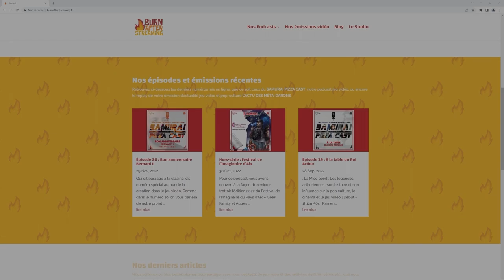Associate Producer dans le jeu vidéo, c'est quoi ? Alice Pisica (Don't Nod)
Les métiers de la production sont cruciaux dans le développement d'un jeu vidéo pour la faisabilité du projet dans les délais prévus. L’associate producer s’assure du bon déroulement de la production du début à la fin.

Dans cette interview, je reçois Alice Pisica, une Associate Producer qui travaille au sein de Don't Nod. De la supervision des délais du projet à la coordination des équipes pluridisciplinaires, Alice a maîtrisé l'art d'harmoniser les visions créatives et de mener les projets vers le succès. Découvrez les principes clés qui guident son travail d'associate producer et comment une collaboration efficace peut façonner le destin d'un jeu.